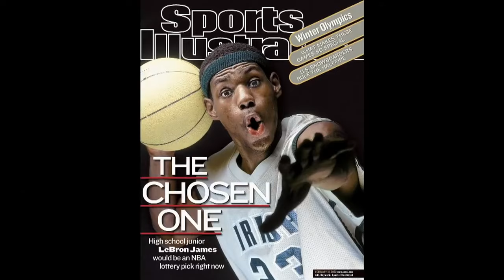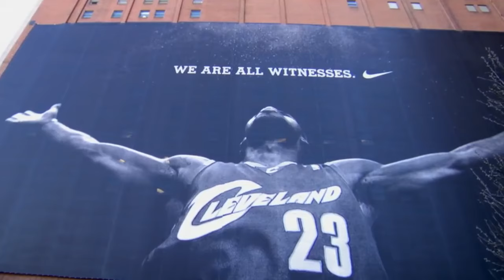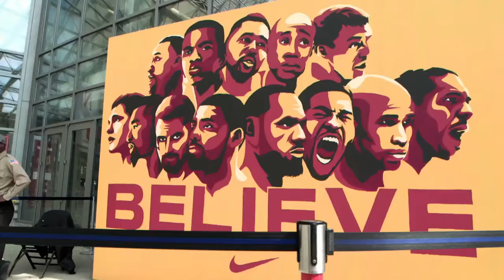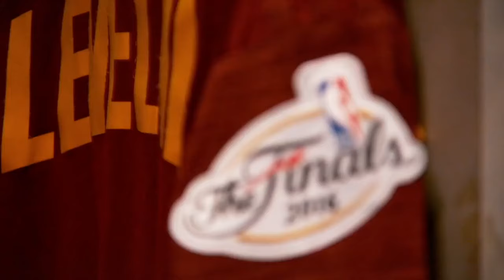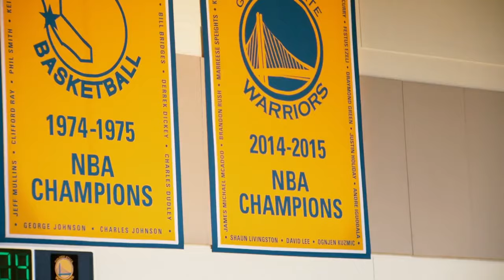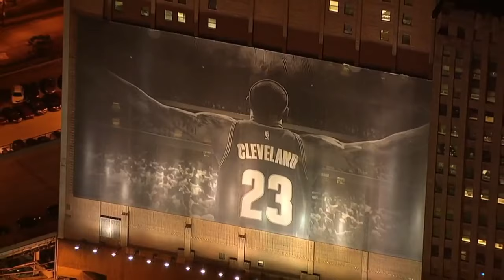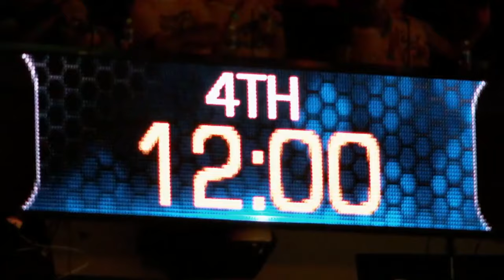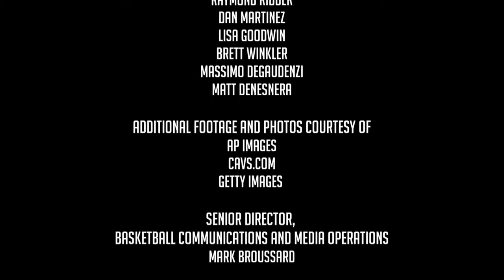2015 / 16 - Cleveland Cavaliers - A Season To Believe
2015 / 16 Cleveland Cavaliers 1st championship